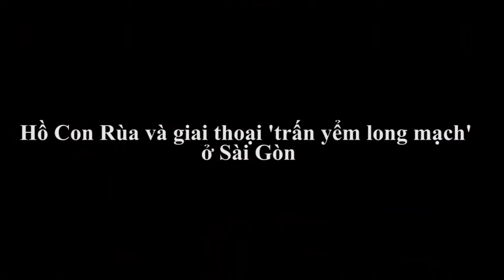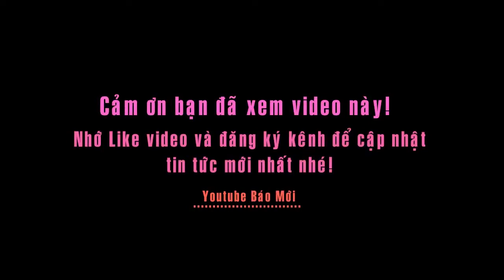Hồ Con Rùa và giai thoại trấn yểm long mạch ở Sài Gòn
Tin báo mới hôm nay: Hồ Con Rùa và giai thoại 'trấn yểm long mạch' ở Sài Gòn
Thiết kế chỉ có trụ bêtông lớn cắm xuống hồ nước hình bát quái - Hồ Con Rùa, quận 3, TP.HCM gắn liền với giai thoại trấn yểm long mạch của Tổng thống Việt Nam Cộng Hòa Nguyễn Văn Thiệu.
Hồ Con Rùa ở trung tâm TP HCM có tên chính thức là Công trường Quốc tế, là nút giao của các tuyến đường Phạm Ngọc Thạch, Trần Cao Vân và Võ Văn Tần. Xung quanh hồ tập trung rất nhiều nhà hàng, quán bar, cà phê nên khu vực này luôn nhộn nhịp từ sáng đến khuya.